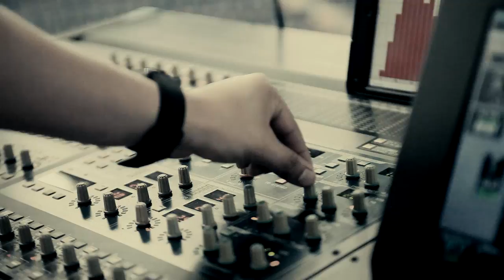Yahir En Vivo desde el Palenque de Villahermosa Tabasco (Feb. 17)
Asi se vivió la la presentación de Yahir en el Palenque de Villahermosa Tabasco el 17 de Febrero 2018.